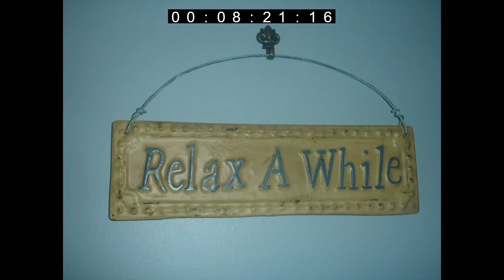Relax A While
Beatz by: Roger Bird
Guitarz by: Matt Allen

I used 4 of Rogers beatz together to create this 15:20 long piece.